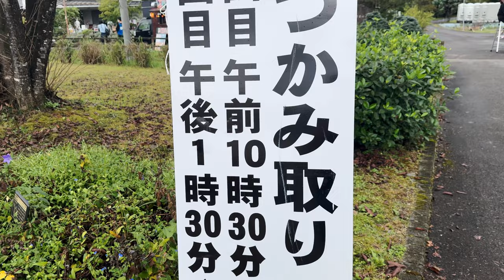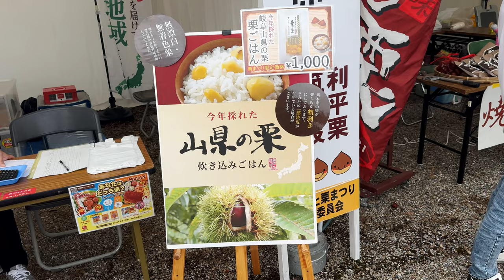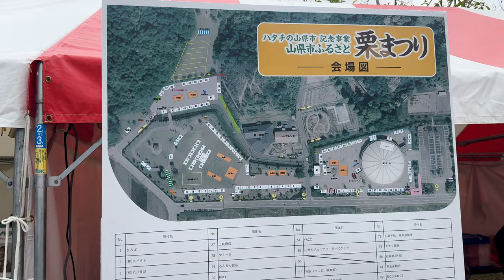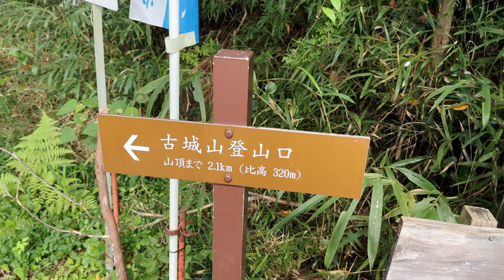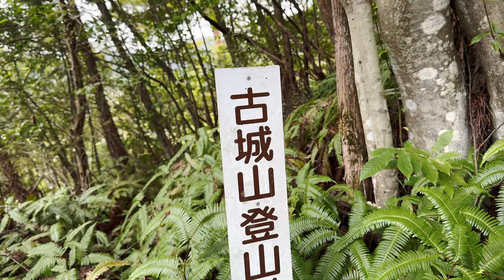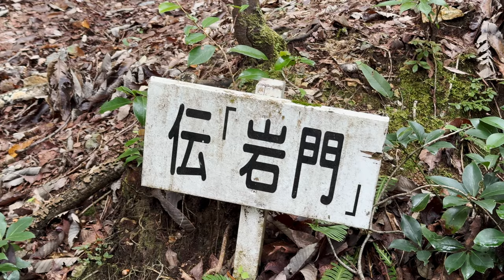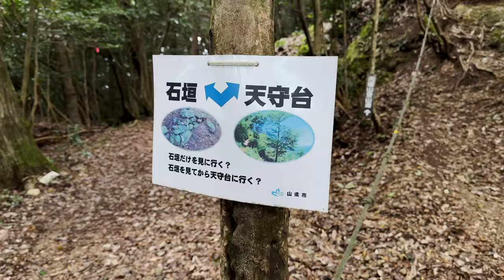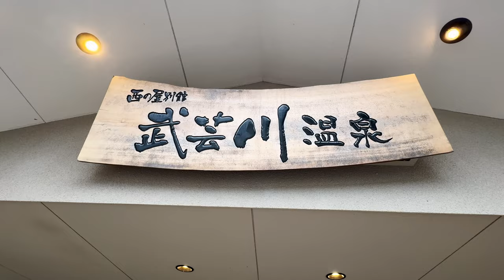栗の王様利平栗をゲットするためにやったこととは？山形市ふるさと栗祭りで利平栗を瞬殺で買う裏技を教えます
前々から行きたかった山形市ふるさと栗祭り。
栗の王様利平栗が買えるということで行って来ました。
10時から販売さて無事買うことができるのか
その様子は動画でご覧ください。

利平栗 山形市 山形市ふるさと栗祭り 栗 祭り 裏技 幻の栗 秋 秋の味覚